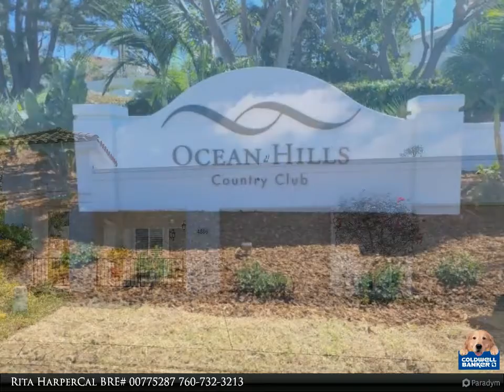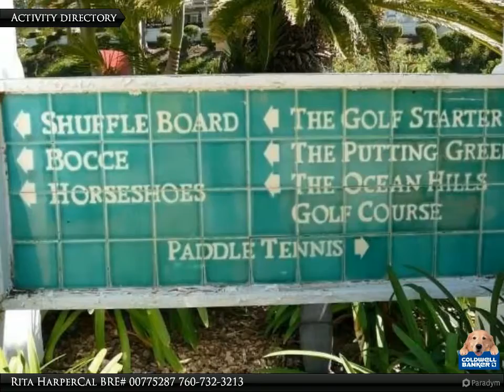4886 Galica Way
CA
$849,000, 2 bed, 2.00 bath, 1,444 SF, MLS# NCP2208905

Are you ready to enjoy your retirement years? This beautiful home is move-in ready and boasts tailored upgrades throughout in the sought after 55+ community of Ocean Hills Country Club. Featuring a spacious 1444 square foot 2 bedrooms, 2 bath floorplan. This home has had a complete remodel and highlights solid maple hardwood cabinetry throughout, travertine and wood floors, kitchen with top rated GE Profile and Bosch appliances, custom designed plantation shutters on French doors and all windows, walk in closet in main bedroom, built in closet organizers, gas fireplace for those chilly evenings, and easy to access attic space with shelving and flooring that provides approximately 300 additional square feet of storage space. Enjoy the beauty of a meticulously maintained garden while you relax on your private back patio in a park like setting that backs to a gorgeous greenbelt. Ocean Hills offers over 40 clubs and activities for residents including free golf for you and your guest on the private executive Ocean Hills golf course. Front nine of golf course opens on 9/23/2022. RV parking as available.

2 full bath

Rita Harper Cal BRE# 00775287
Coldwell Banker Realty